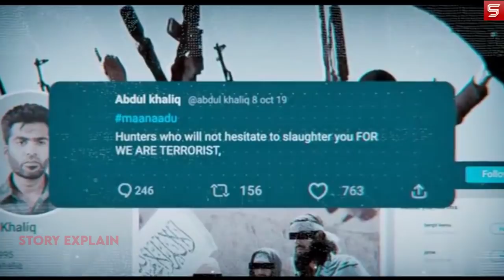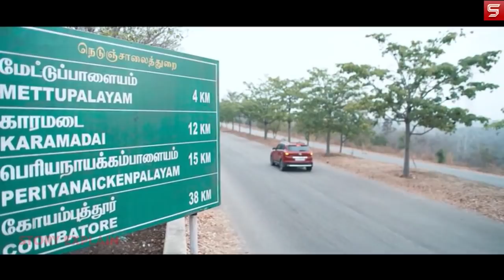Maanaadu (Tamil) - 2021 Movie Explain In Hindi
On the day of a public conference by the state's Chief Minister, his bodyguard and a police officer become stuck in a time loop.

 maanaadu 2021 Movie Explain in Hindi
 maanaadu 2021 Movie Explained
 maanaadu 2021 Movie Explained in Hindi
 maanaadu 2021 Ending Explained In Hindi
 maanaadu 2021 Hindi Explanation
 maanaadu 2021 Ending Explain in Hindi
 maanaadu 2021 Explained In Hindi
 maanaadu 2021 Story Explain